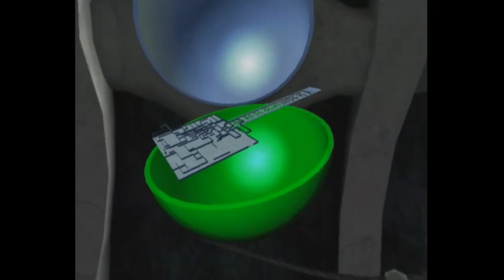Super Monkey Ball 2 - Story mode Walkthrough - World 4 - Inside a Whale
Super Monkey Ball 2[a] is a platform party video game developed by Amusement Vision and published by Sega in 2002 for the GameCube. It is the second installment in the Super Monkey Ball series, and the first installment to have a storyline and to be exclusively released on a home console.

Super Monkey Ball 2's stages were remade as a part of Super Monkey Ball Banana Mania.

Super Monkey Ball 2 continues its predecessor's core Marble Madness-esque gameplay. The player controls a monkey running in a ball with the joystick through maze-like stages with obstacles to dodge, which have to be completed under a time limit without the monkey falling off platform ledges. As the game progresses, there are more paths that loop, spin, and corkscrew, and levels that move horizontally, vertically, and 360-degrees. The sequel has a more spiked difficulty curve as a result of new design choices. Looped paths occasionally have obstacles and cockscrewed paths within them and some rotating stages have pillars popping out of holes. Another addition is switches scattered throughout that fast-forward, rewind, play and stop platforms while rolled over onto them, making the sequel more focused on strategy and puzzle-solving.

Composers: Hidenori Shoji, Ryuji Iuchi

Initial release date: August 25, 2002

Developers: Amusement Vision, Sega, Other Ocean Interactive, Ryu Ga
Gotoku Studio

Publisher: Sega

Mode: Multiplayer video game

Genres: Platform game, Puzzle

Designer: Toshihiro Nagoshi